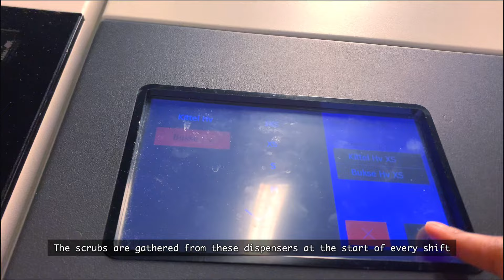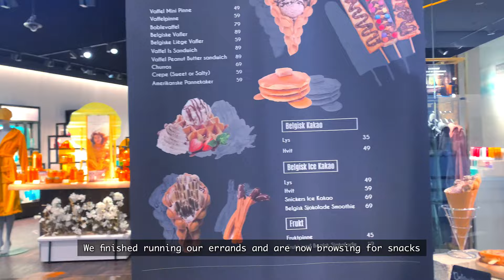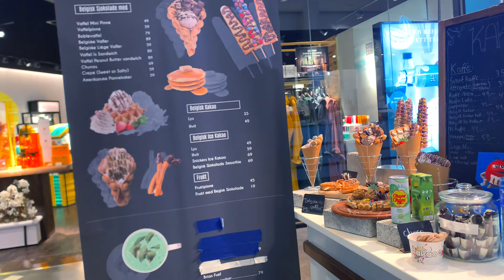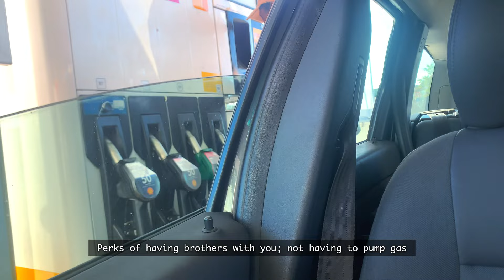SUMMER VLOG | 5AM morning routine, summer job, relaxing productive weekend, gym, cooking, picnics 🌿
Hi, long time no see! I know its been a while since i last uploaded so i hope this new vlog finds you all in good health. My summer holiday has been a bit hectic. How has your summer been so far? I hope you enjoy watching this video ❤️

Love, Mary